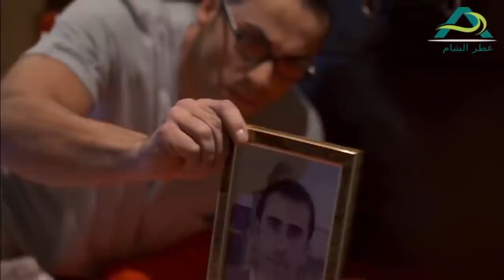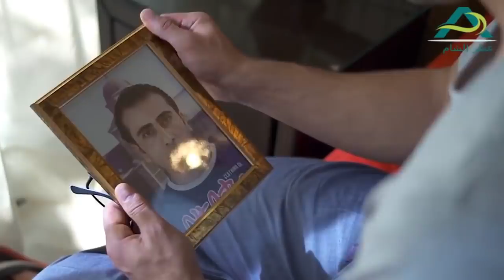نزلت عالسوق وماخلت شي الا واشترتو ـ بدها تفلسو للزلمة ـ نساء من هذا الزمن